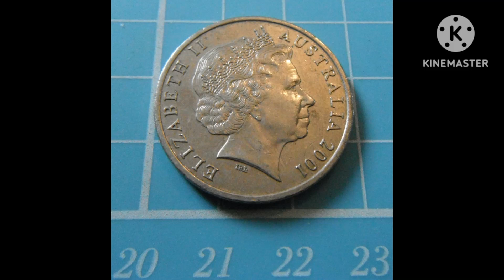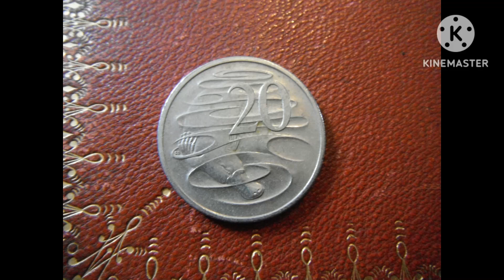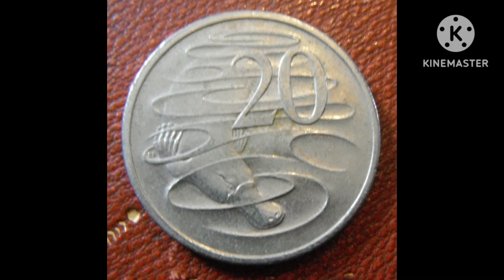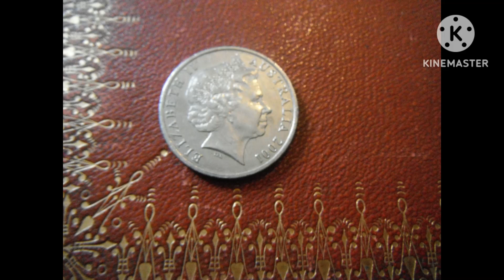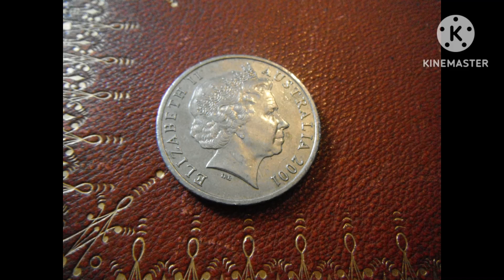2001 Australia 20 Cents coin (joined IRB version)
Queen Elizabeth II 2001 Australia 20 Cents coin (joined IRB version)

Minted at The Royal Australian Mint, Canberra & struck in copper-nickel.
Mintage: 81,967,000